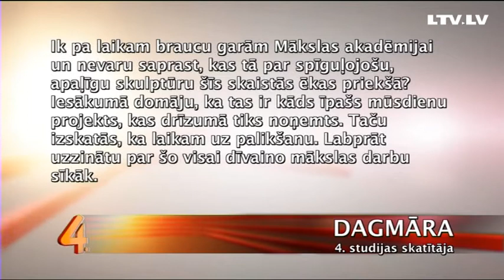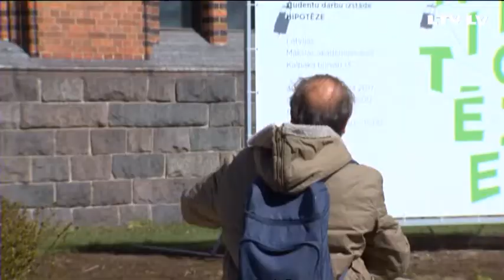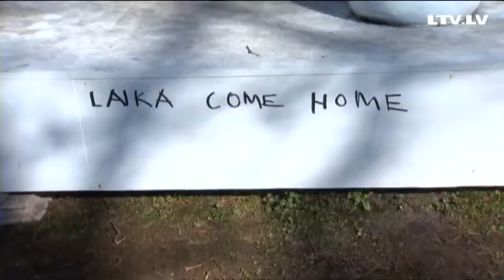Savādā māksla: Villendorfas Venēra un pērtiķis Sems.